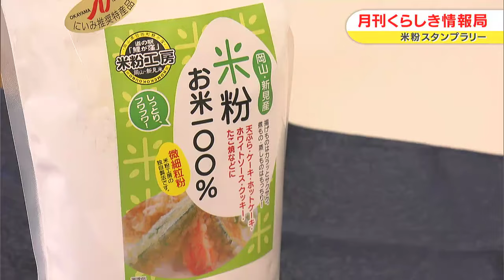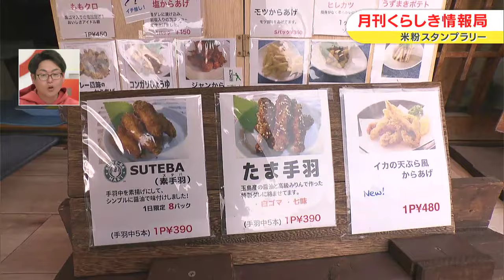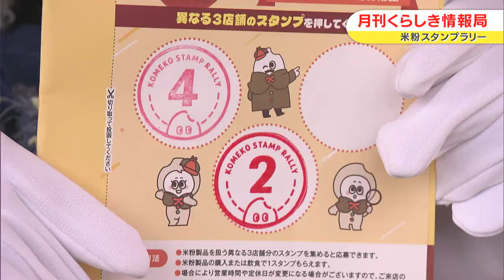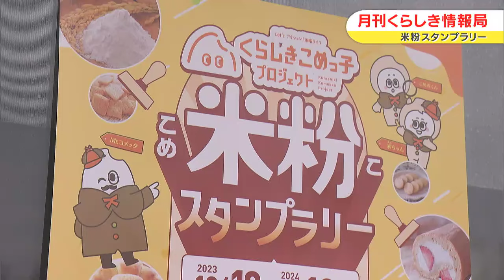注目！食べて知って米粉を楽しむ！倉敷市内11店舗が参加「米粉スタンプラリー」を紹介！｜月刊くらしき情報局（2024年1月19日放送）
毎月1回、倉敷市の様々な話題をお伝えする「月刊くらしき情報局」のコーナーです。

第４１代倉敷小町　竹垣並惠さん